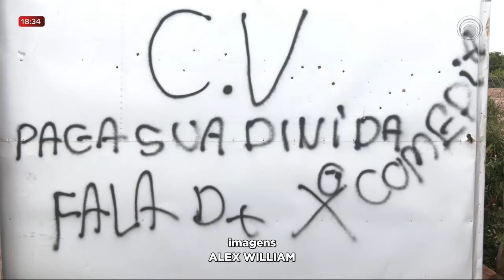13-01-24 Invasão e ameaças assustam aposentado que construía casa dos sonhos em chácara